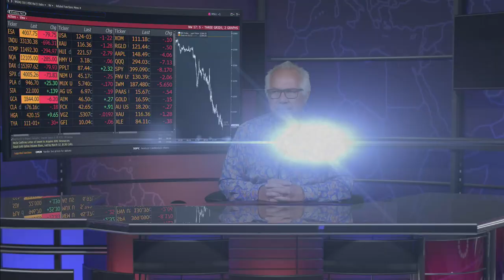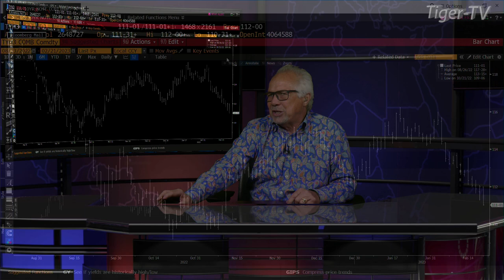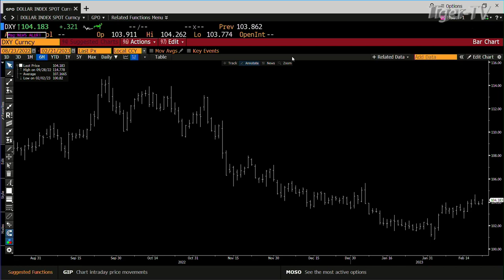February 21st, 4PM ET Market Update on TFNN - 2023